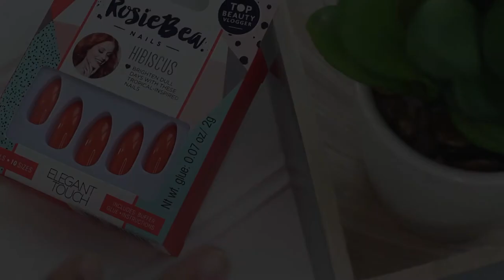Easy & Simple Summer Nails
Want super easy yet bold nails for summer? A little look at easy ways for shorter nails, and even some false nails.